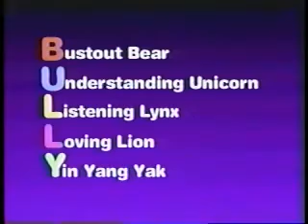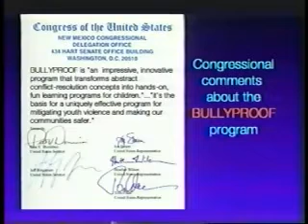BULLYPROOF.org - Puppet Show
Elementary school children can make their own puppets, and then use these puppets to perform and to become peer mentors, teaching other students BULLYPROOF techniques.
Using storytelling, puppetry, visual and performing arts makes abstract conflict-resolution concepts very real and immediate for the children.